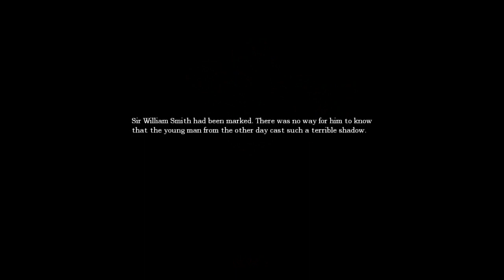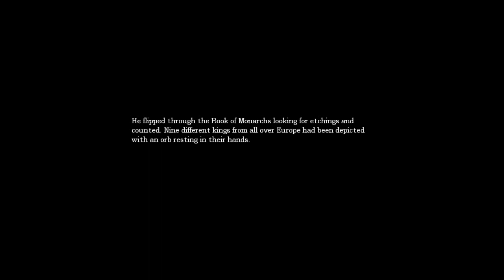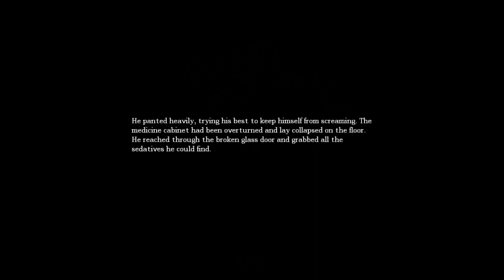Amnesia: The Dark Descent | Part 7 | WHAT WAS THAT?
Part 7 of my Let's Play of Amnesia: The Dark Descent